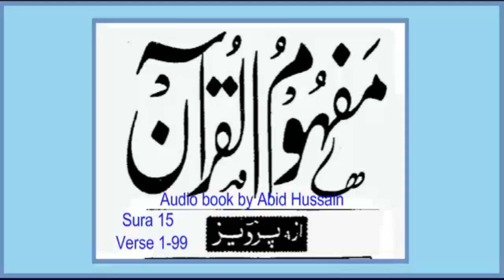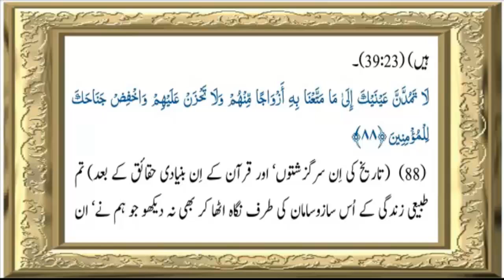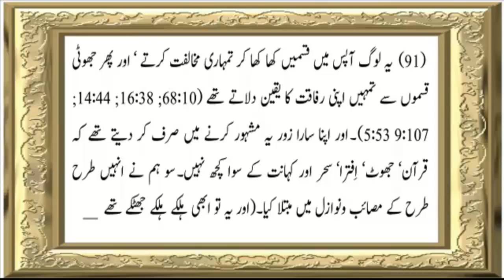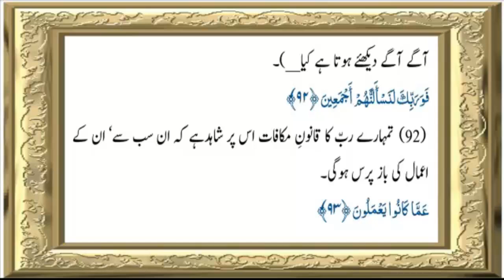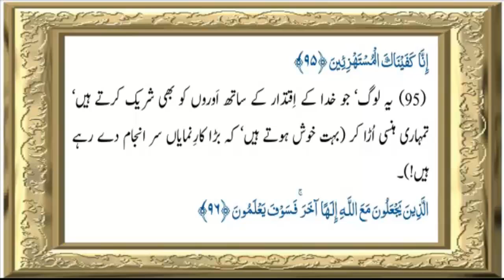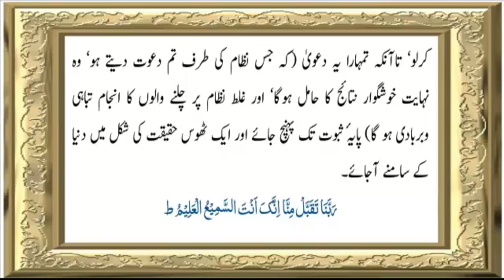Sura 15 Verse 1-99-End new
Mufhoom-ul-Quran by Allama G.A Parwez talawat and urdu mufhoom
Sura 15 Verse 1-99-End